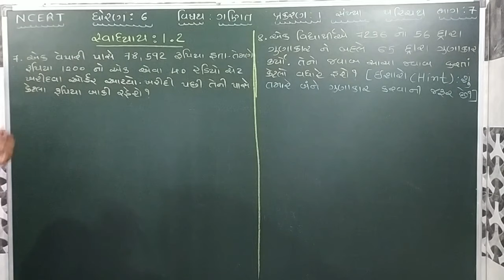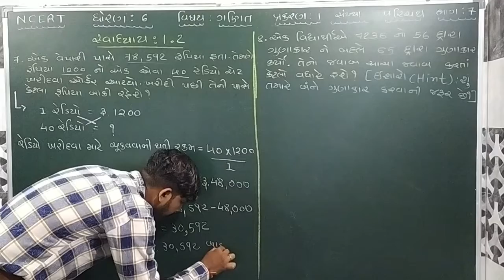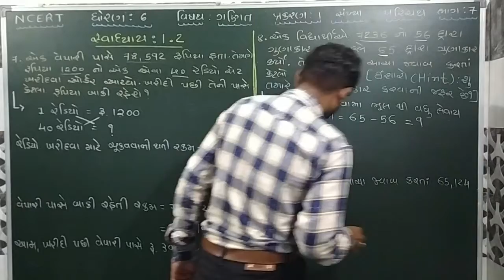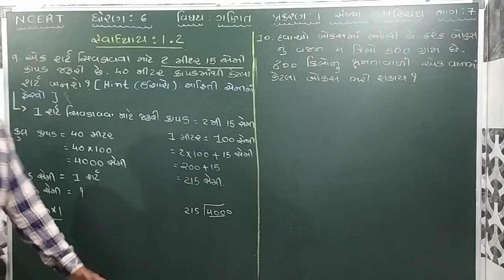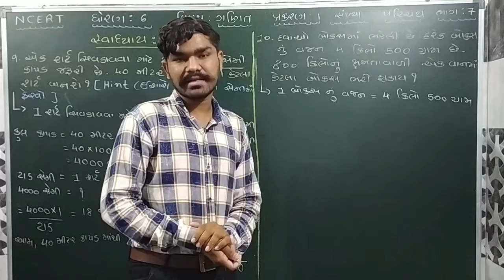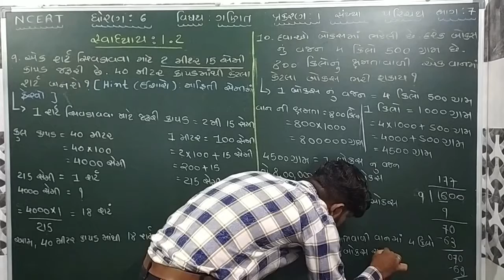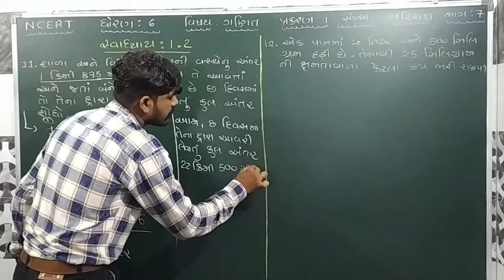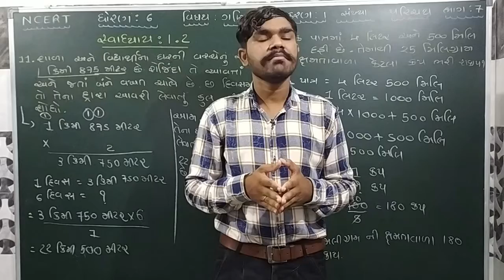STANDARD - 6 MATHS [{CHAPTER - 1} સંખ્યા પરિચય]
STANDARD - 6

MATHS

CHAPTER - 6
સંખ્યા પરિચય

NCERT syllabus in gujarati.